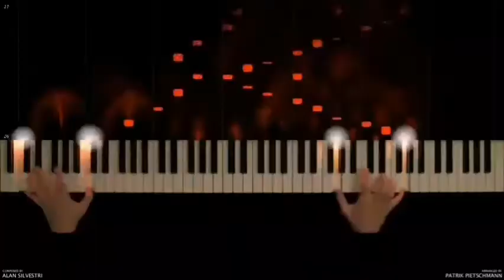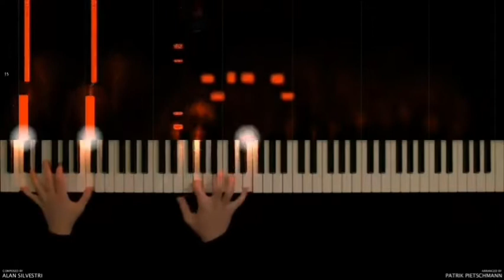Samir kalam aff etmem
Söz muzik samir kalam
Aranjeman Elçin Qaxlı